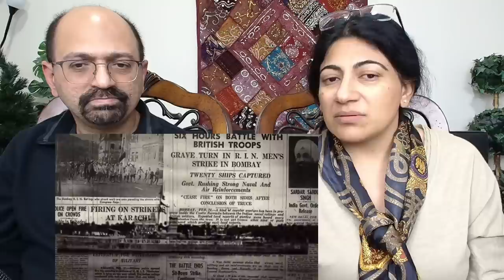Gandhi Vs Netaji Bose | Who Made India Independent? | Shocked Indian Americans React !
Love & Enjoy!